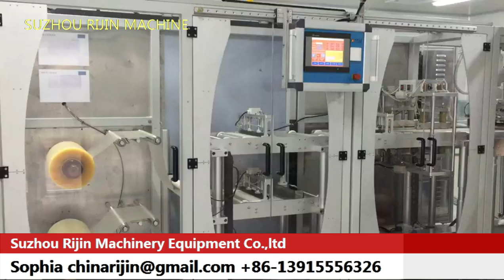Full automatic blood bag machine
Suzhou Rijin Machinery Equipment Co.,ltd
Sophia Kuang